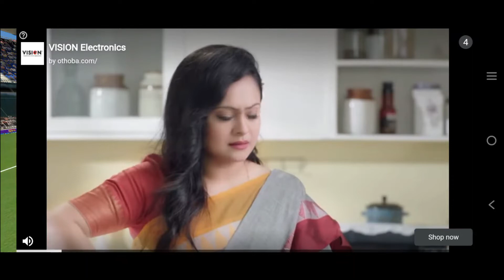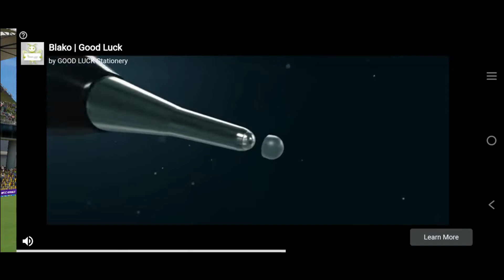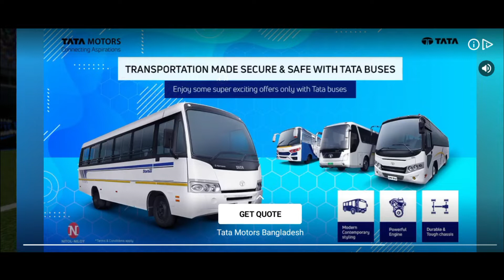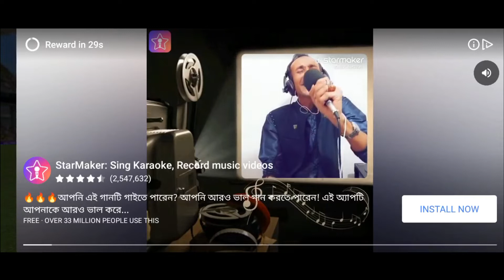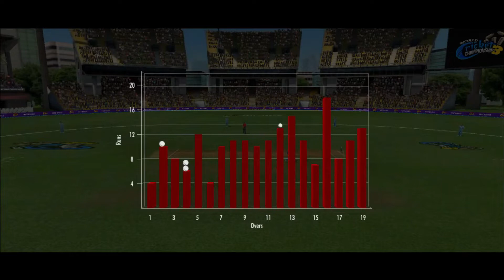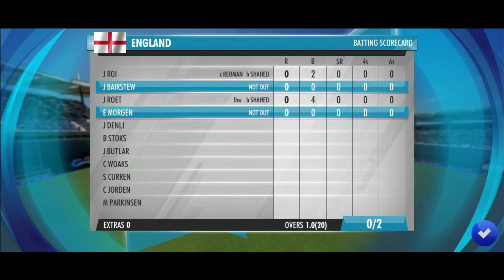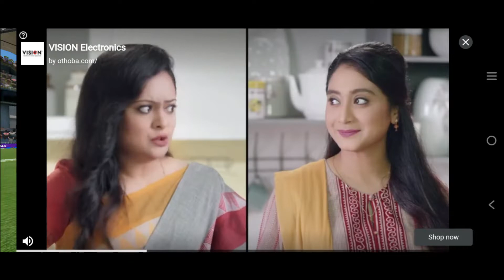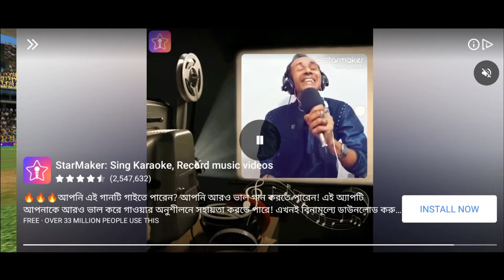Bangladesher Tv || Umor Ibrahim Tv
As-salamu alaykum,
Welcome in "Umor Ibrahim Tv". I am trying to publish video in every week.
I am making video on the topic of"vlogs, village life & culture, entertainment video and many more.
youtube earnings
how much money do youtubers make
youtube income
how does youtube pay 400-400
how does youtube pay work 400-400
how much money do you make off youtube 400-400
how much money you get from youtube 400-400
how much do you make off youtube 400-400
how much can you make off youtube 400-400
how people make money on youtube 74-400
how much do you get from youtube 51-400
how much money does 1000 views on youtube make 400-400
how does youtube pay creators 400-400
how much do u make on youtube 400-400
how much does a youtuber make
youtube payment
how do youtubers get paid
how much money do you make on youtube
how youtube pays
how do you get paid on youtube
youtube channel earnings
how does youtube pay you
how much money does youtube pay
how much can you make on youtube
how much do you make on youtube
how much money do you get from youtube
how much do you get paid on youtube
how do people make money on youtube
youtube channel income
how much does youtube pay you
how youtube pays you

shopify earnings
intel earnings
cisco earnings
crowdstrike earnings
dell earnings
wayfair earnings
bp earnings
digital marketing
social media marketing
email marketing
digital marketing agency
seo agency
marcom
sms marketing
insurance
geico quote
car insurance
affordable health insurance
progressive commercial
geico insurance quote
comprehensive car insurance
payday loans
seo company
seo consultant
local seo services
seo expert
seo services primelis
best seo agency primelis
nopcommerce
salesforce commerce cloud
shopify
shopify app store
shopify plus
shopify plans
shopify payments
amazon marketing agency
amazon ppc management
amazon advertising agency
fountainheadme
amazon ppc agency
amazon ad agency
amazon seo agency
amazon ppc marketing
amazon ppc
ppc entourage
ppc in amazon
udemy cognizant
google ad
google display network
adwords keyword planner
google search ads
google ds
responsive search ads
google guarantee
responsive display ads
adwords sign in
youtube google ads
google adwords express
google smart shopping
adwords agency
google pay per click
google ad planner
dsa google
discovery campaigns
google ad network
google adwords services
adwords expert
adwords management services
adwords services
adwords consultant
adwords company
adwords ppc
google adwords management services
smart shopping google
google adwords company
adwords campaign management
oxford gold group
gold group
sell my gold near me
buy sell gold
oxford gold company
molybdenum
tantalum
gold stocks
online gold trading
buying gold near me
best gold ira companies
gold stocks reddit
gold stocks
alamos gold stock
phys stock
iau stock price
yamana gold stock price
tudor gold stock
eldorado gold stock price
jnug stock price today
alamos gold stock price
nugt after hours
falcon gold stock
car accident law firm
auto accident law firm
car crash lawyer
motor vehicle accident lawyer
best car accident lawyers
car accident lawyer bedford
best auto accident lawyer
best auto accident attorney
accident lawyer brooklyn
best car accident attorney
dui accident lawyer
rear end accident lawyer
car accident attorney long beach
auto injury lawyers near me
staten island car accident lawyer
local auto accident lawyers
distracted driving accident attorney
accredited mba degree
best aacsb online mba
acbsp accredited online mba
top aacsb online mba programs
accredited online business schools
accredited online business courses
accredited online business colleges
maritime attorney
maritime lawyer
admiralty lawyer
jones act attorney
admiralty attorney
maritime law firms
houston jones act attorney
maritime law lawyer
maritime law attorney
houston jones act lawyers
admiralty law firm
offshore attorney
jones act lawyers
top maritime law firms
barge accident lawyer
jones act law firm
houston maritime attorney
maritime lawyer houston
offshore lawyer
houston jones act lawyer
oil rig accident lawyer
offshore law firms
best motorcycle accident lawyer
best motorcycle accident attorney
best motorcycle accident lawyer near me
best motorcycle attorney
18 wheeler accident lawyer san antonio
construction accident lawyer nyc
water damage gilbert
category 3 water loss
sell my house quickly
need to sell house fast
sell your property fast
sell my home quickly
sell home fast for cash
fast cash for house
sell your home quick
want to sell my house fast
fast cash home buyers
sale your house fast
ways to sell your house fast